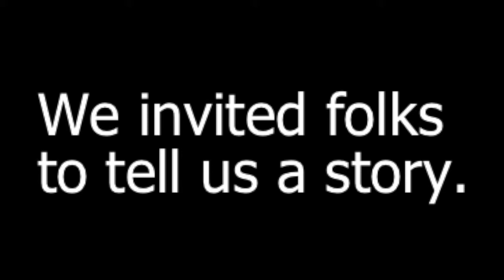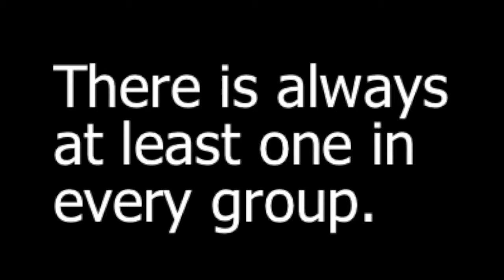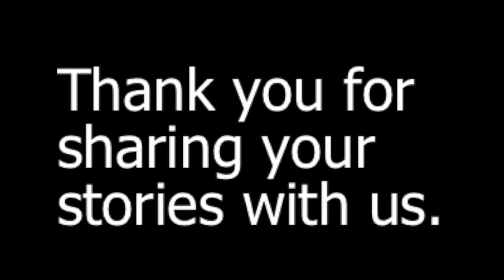The Abbey Coffee Stories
We asked you to share your coffee stories with us. This is what you told us!